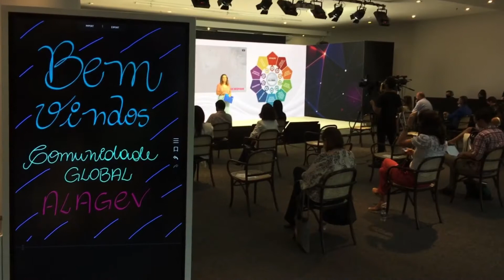Reunião Global Híbrida - Dezembro/2020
A última Reunião Global contou com mais de 100 convidados, alguns presenciais respeitando todos os protocolos de segurança do Tivoli-Mofarrej e outros desde casa pelo Zoom!

Mas estar à distância não foi problema, porque o Maestro de Ambientes Álvaro Lages animou os participantes com uma dinâmica simultânea que você pode conferir no vídeo.

E quem trouxe a relevância de ter a ALAGEV presente neste ano foram o Agnaldo Salla, Gerente Geral de Vendas da Quickly Travel, e Marcelo Moreira, Gestor de Viagens da Vexia. Assista agora: